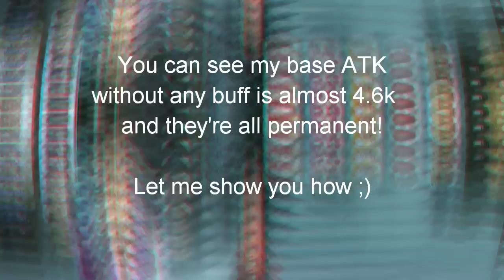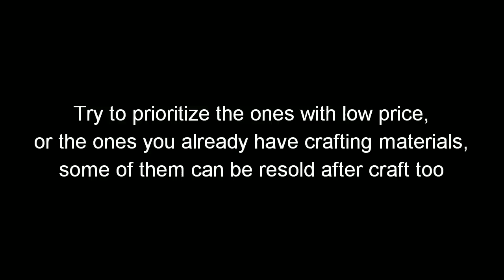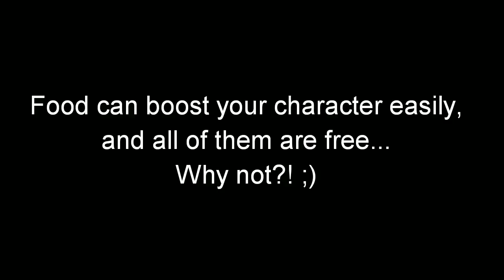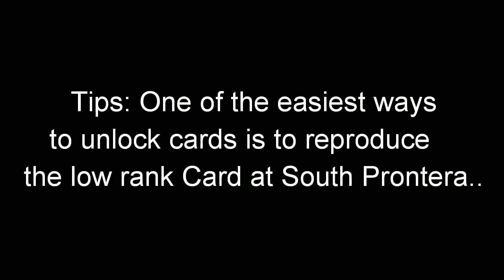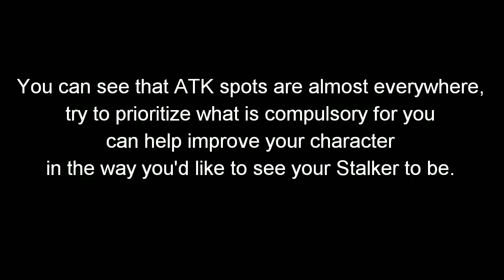Ragnarok M - Stats you need to build an ideal Stalker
This video was made to answer where to get extra stats apart from the equipment. In my opinion, these are the long term investment for your character. It does not only boost up your main character, but also the other ones in your ID.

Build wisely my friends!